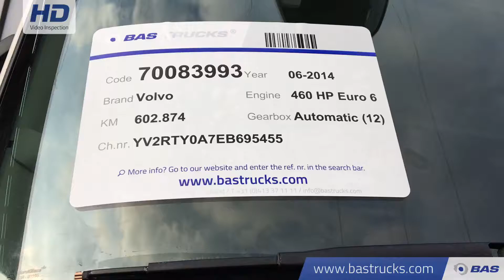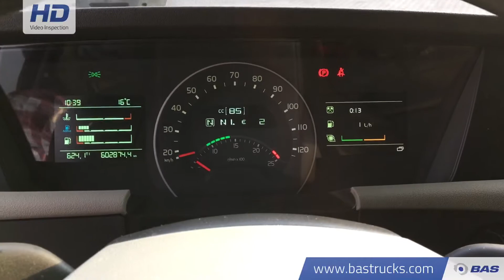70083993 Volvo FH 460 XL